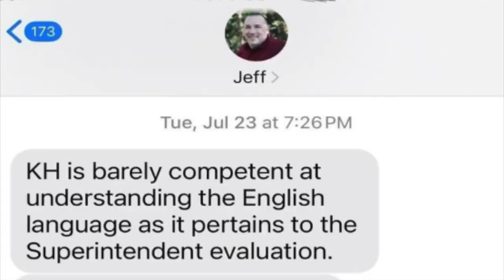Jackson Public School Superintendent Jeff Beal Out?